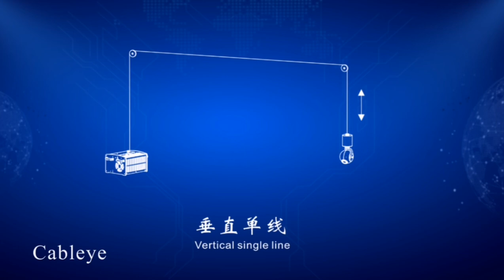1D cable suspended camera system (one winch from 1D~6D)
1D suspended system, could be used for cameras, lights and so on. Multiple winches could be grouped for complicated movements under control of light/sound switchers, cuepilot, etc.

cable camera, cable fly, fly cable camera, fly photography and video dolly, fly cable, fly wire